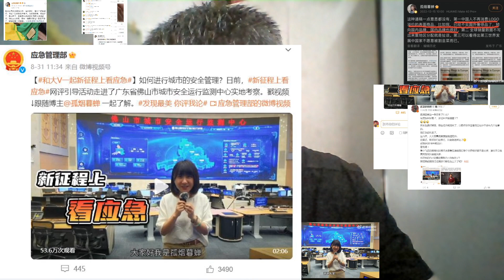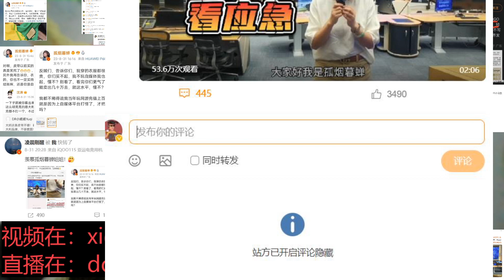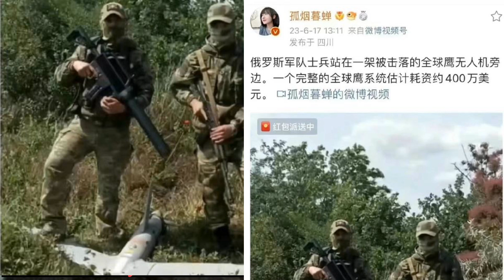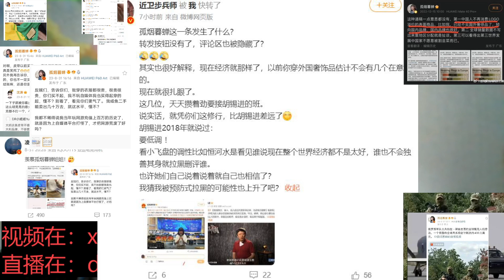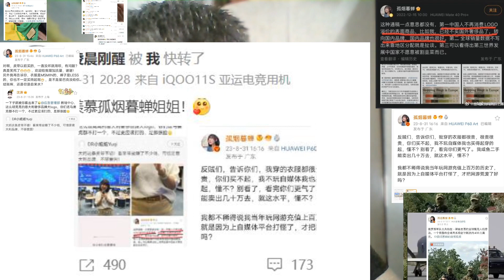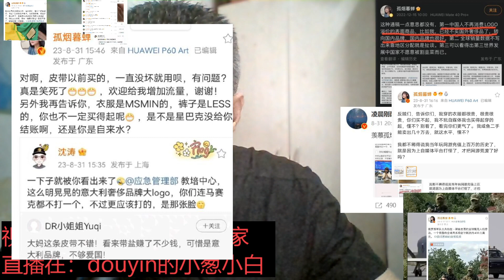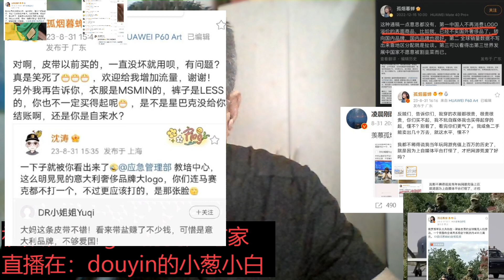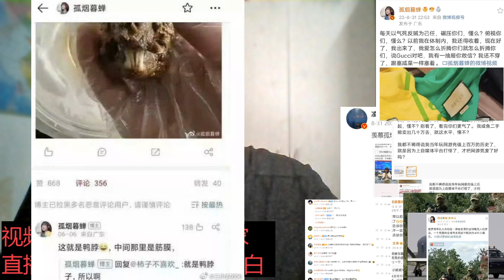孤烟暮婵不用骨器腰带难道用麻绳草绳？